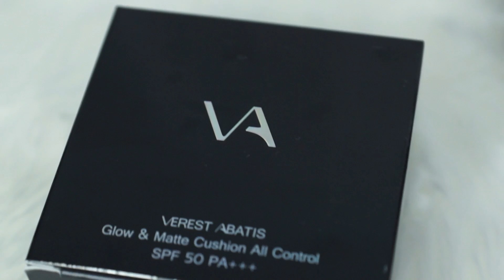PINKKISS MAKEUP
ITEM
 Cushion Verest Abatis NO.2
Shading NARIO LLARIAS 01
Eye&Cheek NYX sweet ckeek palette
Eyeliner EVE cosmetic
Eyebrow The seam NO. 03
Brow mascara TER Mascara
Hilight Lola SweetheartFace & Body Powder Lola
Lip 4U2 NO.19 Nobluk

Lens Sweet Plus little Pony Gray